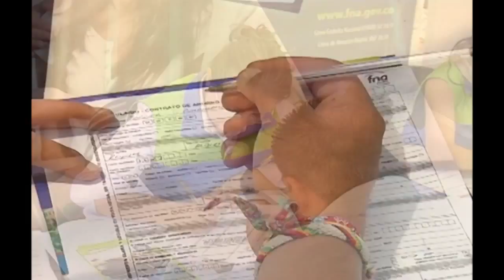Anuncio FNA FIOC 2015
Fondo nacional del Ahorro (FNA) presente en el IV Festival Independencia Orgulllo Colombiano .
12 de Julio Eisenhower Park, East Meadow, NY 111554